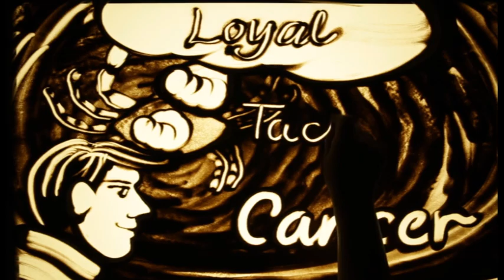Happy Birthday Dr. VINEET JAIN – Exclusive sand art brought to you by JBCPL